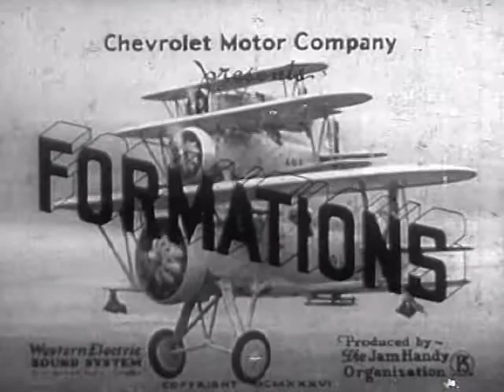General Motors - Chevrolet - Formations - Long Form Cinema Commercial - 1936